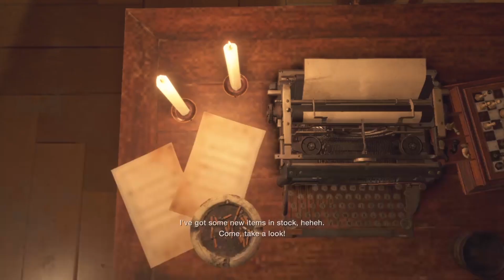Resident Evil 4 Remake ( HARDCORE ) - Episode 19